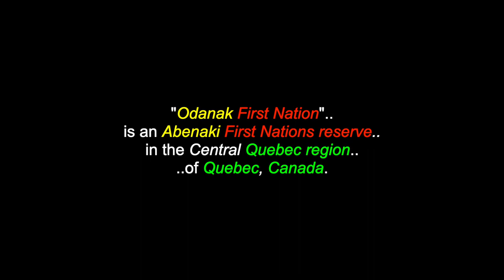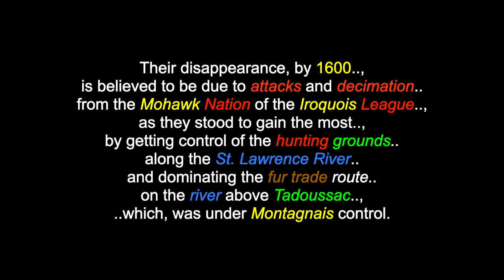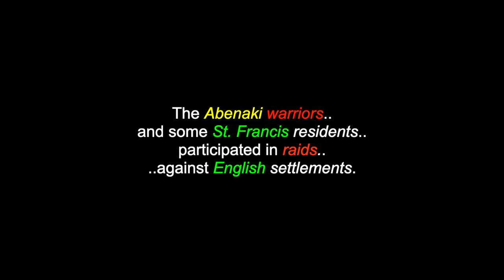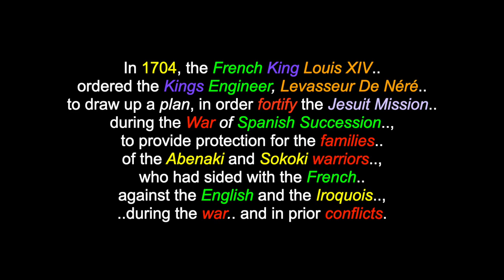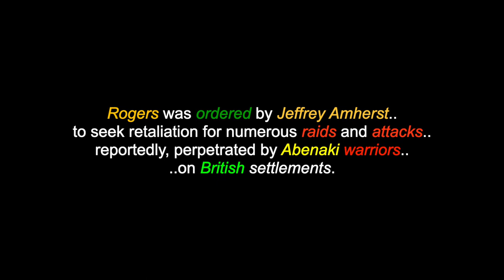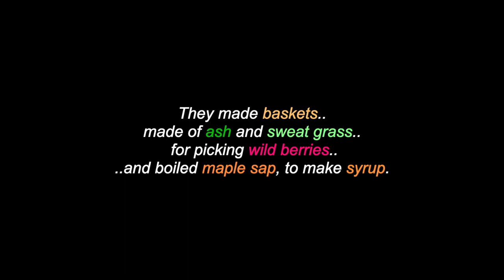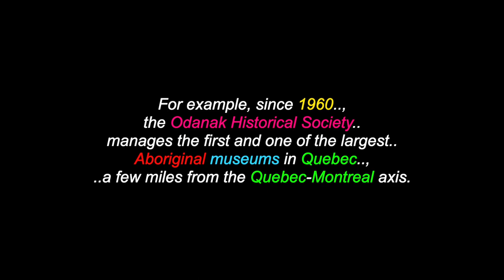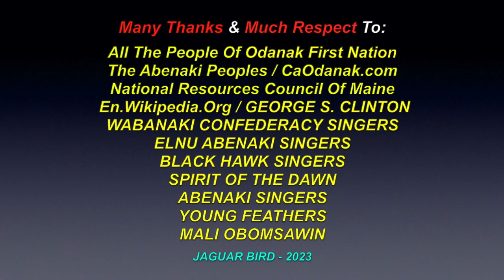Odanak First Nation: Abenaki - Quebec, Canada - People Of The East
This is a video for: "Odanak First Nation", an Abenaki First Nation & community located in Quebec, Canada. There are also videos in this channel for over 1100 North, South & Central American Tribes & First Nations, Residential Schools, Chiefs, Elders, Historical Events, Indigenous Concerns, Quotes, Environmental Youth Activists.. and much more.

"Odanak First Nation" is an Abenaki First Nations reserve in the Central Quebec region of Canada. Their territory is located near the mouth of the Saint-François River, at its confluence with the St. Lawrence River. It is partly within the limits of Pierreville and across the river from Saint-François-du-Lac. "The Abenaki settled in the Sillery region of Quebec between 1676 and 1680 and subsequently, for about twenty years, lived on the banks of the Chaudiere River, near the falls, before settling in Odanak and Wôlinak in the early eighteenth century. Their name was derived from the terms w8bAn (light) and Aki (land), which mean: "people in the morning of", or, "people of the East. In those days, the Abenaki practiced a subsistence economy based on hunting, fishing, trapping, berry picking and on growing corn, beans, squash, potatoes and tobacco. They made baskets made of ash and sweat grass for picking wild berries and boiled maple sap, to make syrup. Basket weaving remains a traditional activity, for members of both communities."

Conseil des Abe'nakis D'Odanak
104, rue Sibosis, Odanak,
Québec, CANADA. J0G1H0

I claim no ownership of any of the clips, video and music expressed in this video...and employ my borrowing of them with much respect and thanks. Credits are also given at the end of the videos, as well as below. No personal monetization is being done with this video, by me, nor do I receive any other benefits from ANY of these videos. They are meant for all, to heal, teach, discuss, inspire and inform and share. No theft and/or disrespect is intended. I post all of these videos, with love and respect. I am also "not" part and/or, a member of "any other social media sites" (i.e.: FACEBOOK, TWITTER, INSTAGRAM, etc.. etc.. etc..)

Many Thanks & Much Respect To: All The People Of Odanak First Nation..; The Abenaki Peoples..; CaOdanak.com..; National Resources Council Of Maine..;  En.Wikipedia.Org..; GEORGE S. CLINTON..; WABANAKI CONFEDERACY SINGERS..; ELNU ABENAKI SINGERS..; BLACK HAWK SINGERS..; SPIRIT OF THE DAWN..; ABENAKI SINGERS..; YOUNG FEATHERS..; MALI OBOMSAWIN.. and to all the other brothers and sisters who have contributed to this video with photos and/or, in any other way.